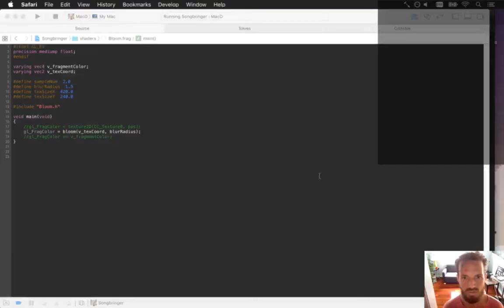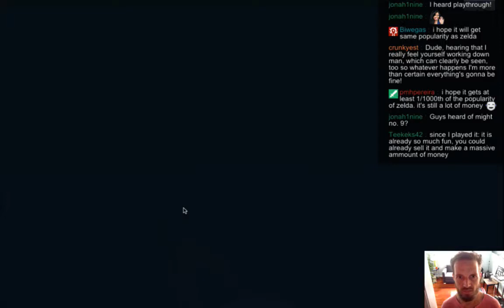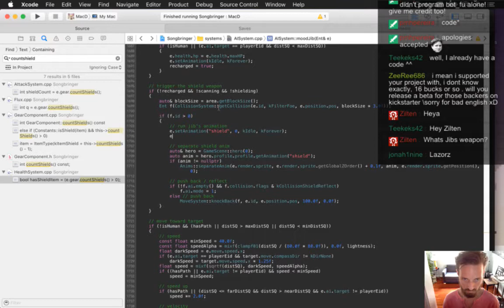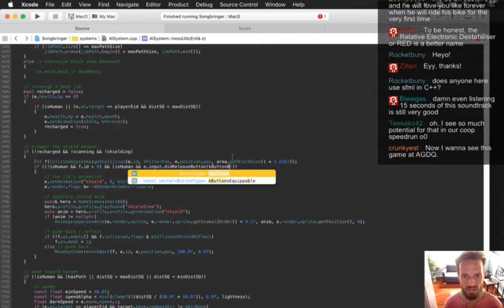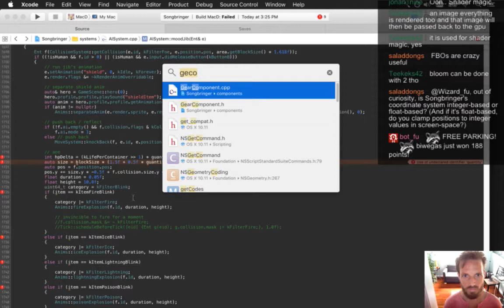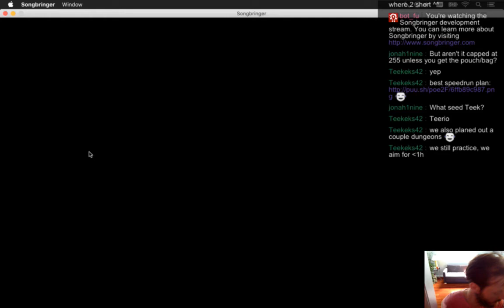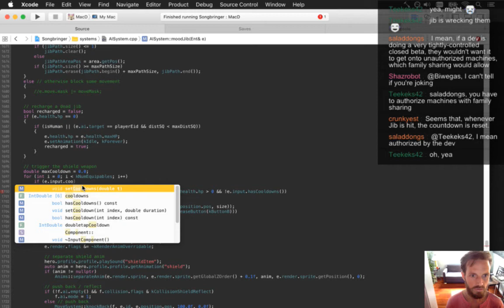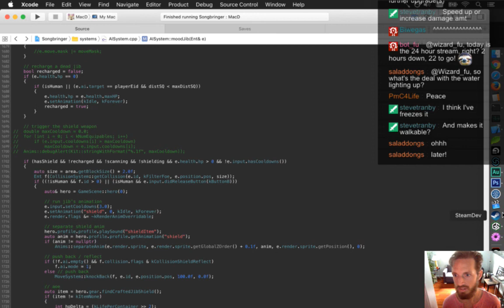Songbringer Day 377 - Jib's Weapon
Today: Jib gets a weapon. The playlist for this series